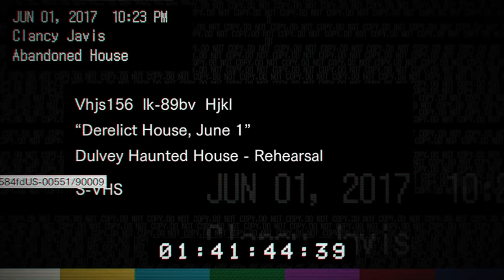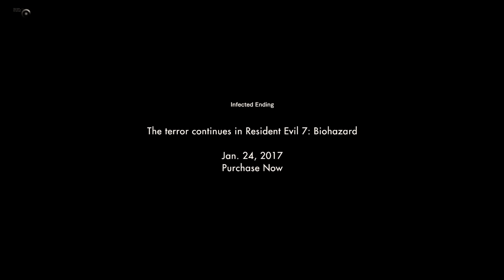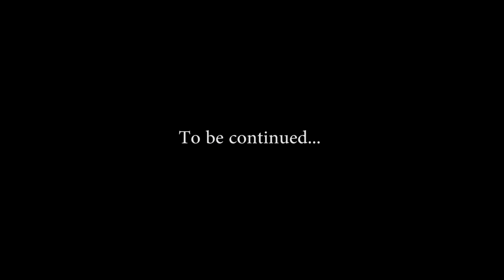Scary Game Squad - Resident Evil 7 Demo THE FINAL UPDATE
Scary Game Squad returns once more to take on the mysteries wrapped up in the Resident Evil 7 demo. Another update, another reason to dig around for clues. But this time, things get wild...

Find them on Twitter:
Scary Game Squad is:
Jesse - @JesseCox
Davis - @TeamDavis
Jirard - @JKCompletesIt
Alex - @FacianeA

Resident Evil 7 "Beginning Hour" Demo is a first person horror experience, for Playstation 4, by Capcom.

• Send your fan mail to:
Jesse Cox